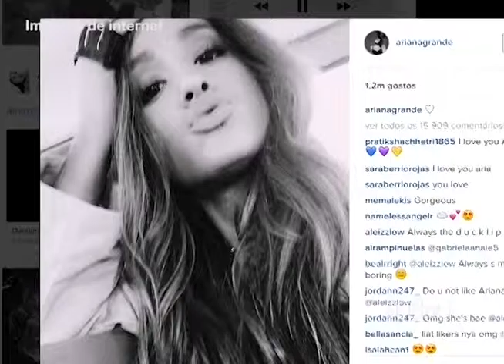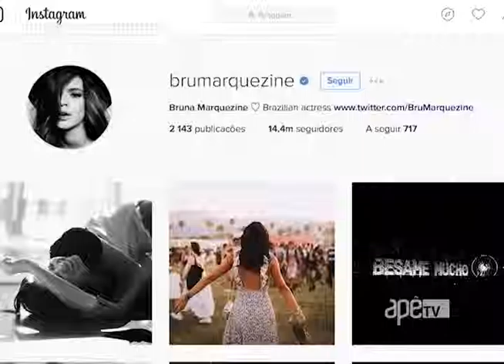ApêTV - Giro dos famosos 22/05/16